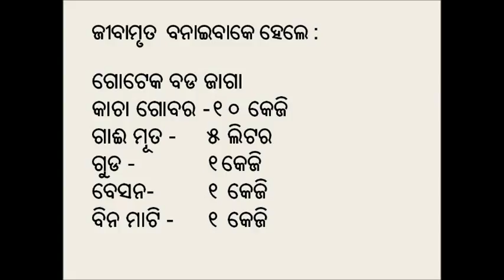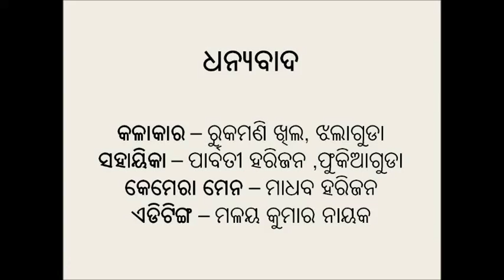Preparation of Jeevamruta_Odia_MSSRF_Koraput_Odisha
The video is showing preparation and benefits of applying organic manure called 'Jeevamruta' in paddy/vegetable cultivation. The solution prepared from locally available materials i.e. cow dung, cow urine, jaggery, gram flour and soil. It shows step by step process to prepare the solution, how & when to apply it in vegetable/paddy cultivation and benefits. Its application promotes growth, healthy flowering and increases its productivity.